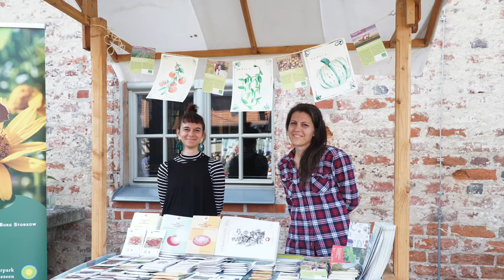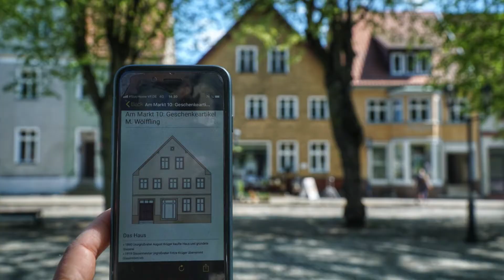Jahresrückblick Storkow 2020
Langsam neigt sich das außergewöhnliche Jahr 2020 dem Ende zu.

Wir möchten mit ein paar Impressionen auf die besondere Zeit zurückblicken und einen guten Rutsch in ein gesundes neues Jahr 2021 wünschen.

Das Tourismusteam der Burg Storkow